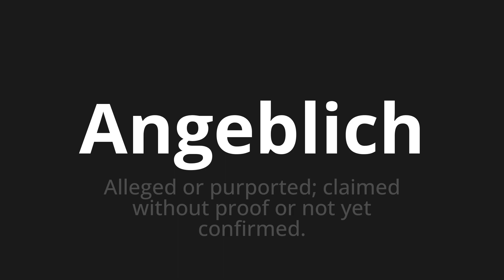How to pronounce Angeblich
Master the Pronunciation of 'Angeblich which means supposedly' - which means : Alleged or Purported;Claimed Without Proof or Not Yet Confirmed. 📝 with @PronunciationGerman 🎓🗣️ - [Your Guide to German]

Learn to pronounce 'Angeblich' perfectly in German with our easy and engaging tutorial by @PronunciationGerman! 📖📽️ In this comprehensive video, we provide you with native speaker examples 🗣️👂 and phonetic breakdowns 🎵 to ensure you get the pronunciation just right.

How to say Allegedly in German